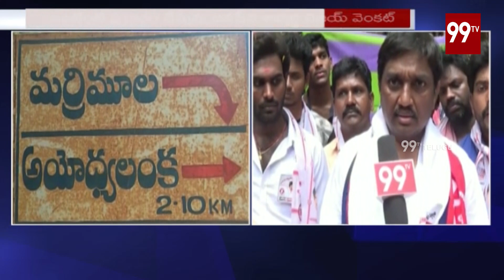ఇంటింటి ప్రచారం చేస్తున్నజనసేన అభ్యర్థి : Achanta constituency JSP MLA Candidate Vijji Babu |99TV